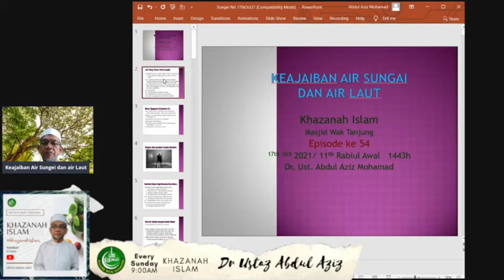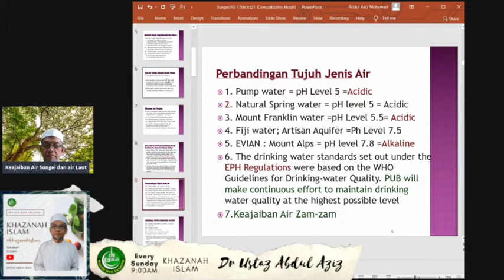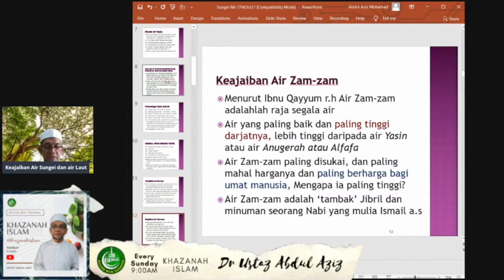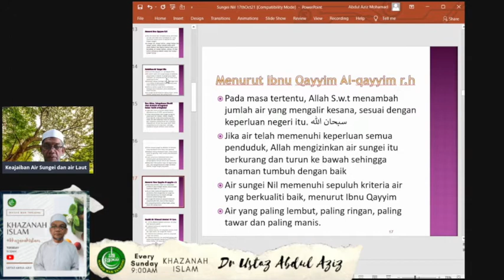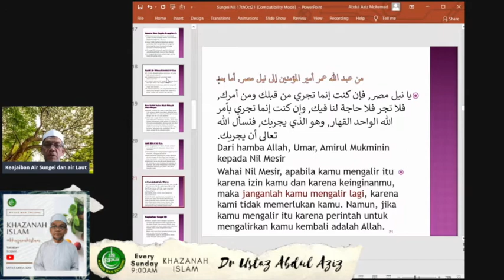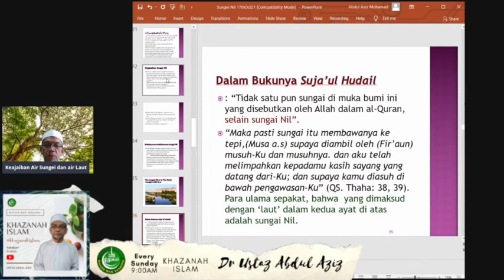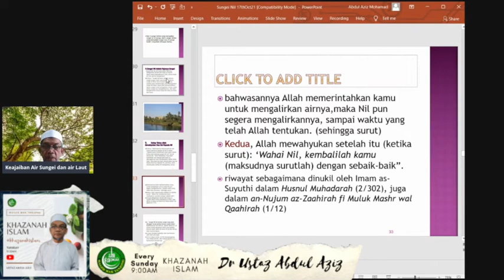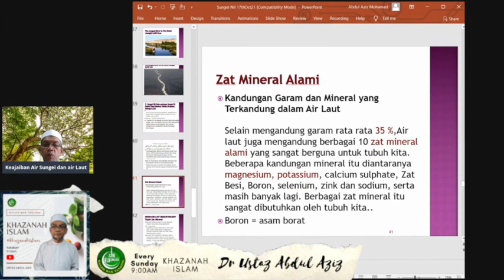Khazanah Islam, Episode 55 - Dr Ustaz Abdul Aziz (Malay)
Topic minggu ini: Keajaiban air sungai
Kuliah ini disampaikan oleh Dr Ustaz Abdul Aziz

Sumbangan ikhlas anda akan disalurkan untuk menjalankan program dan kelas agama secara percuma untuk semua.

PayNow
UEN: S35MQ0068A